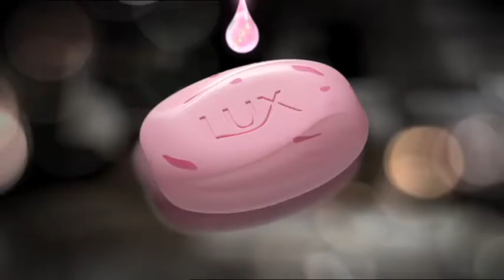The Classic Collection Film